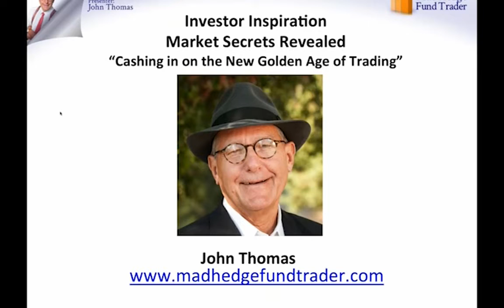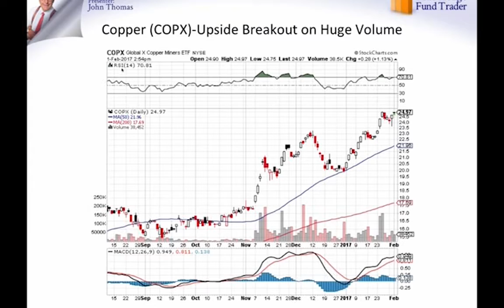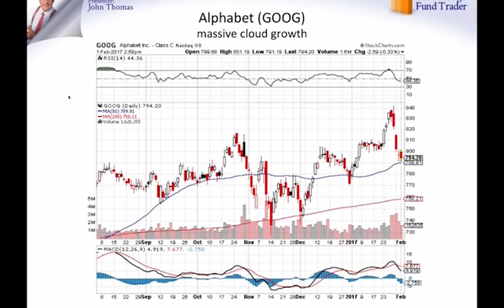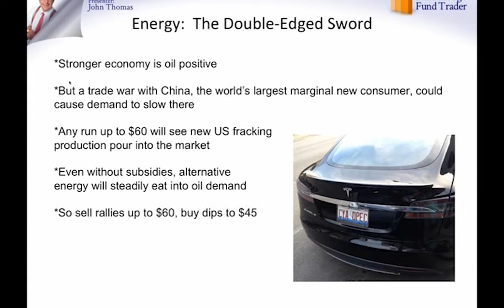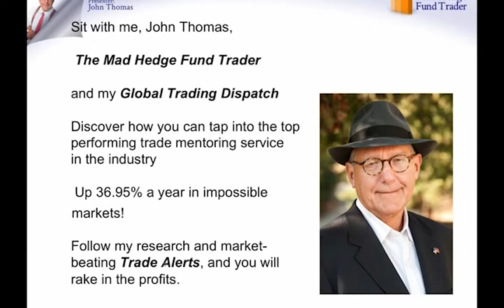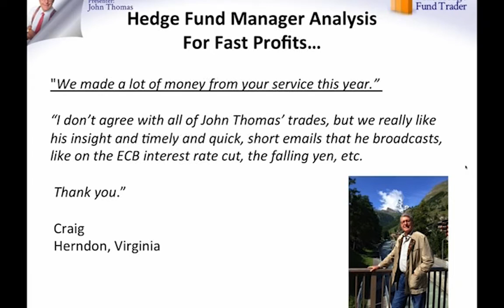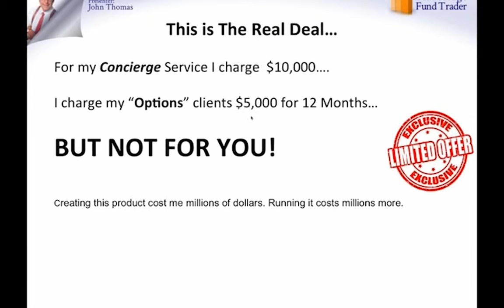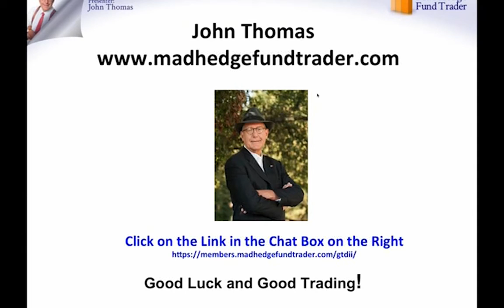Cashing in on the New Golden Age of Trading | John Thomas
-No matter what the President says, markets will stay flat, or even fall, until they see congrete action by Congress on tax cuts and deregulation
-A clean break with Obamacare with no replacement could cost 1 million health care jobs, which is already evident in sector stock prices
-A conservative Congress is historically opposed to big tax cuts without spending cuts, which is diametrically opposed to the President's announced policies
-In the end, it may be Paul Ryan who determines the future direction of all asset prices